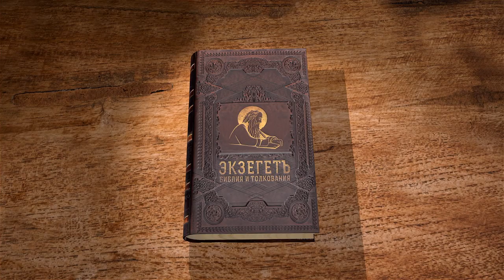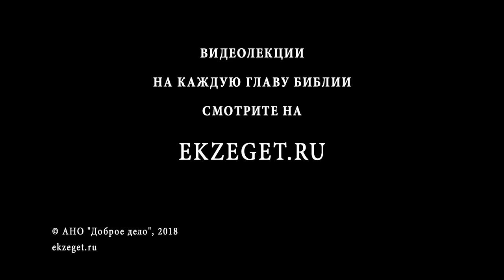Послание к Галатам. Глава 5. Андрей Десницкий. Новый Завет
В 5-й главе читаем: свобода и Закон, определение свободы, свобода на практике, увещевания и предостережения.
Андрей Десницкий использует свой перевод.
Пятая глава Послания к Галатам, библейский портал Экзегет.
И Павел продолжает свою мысль. В Послании к Галатам центральная мысль у него в общем-то одна — о превосходстве веры во Христа над соблюдением закона.
Христос вывел нас на свободу, так оставайтесь свободными и вновь не впрягайтесь в рабское ярмо. (Гал. 5:1)
И я, Павел, заявляю вам: если совершаете обрезание, не будет вам никакой пользы от Христа. А также свидетельствую всякому человеку, который совершает обрезание: он принимает обязательства исполнять весь закон. Все, кто ждёт праведности от закона, отпали от Христа, отказались от благодати. А мы надеемся обрести праведность от духа и по вере. (Гал. 5:2-5)